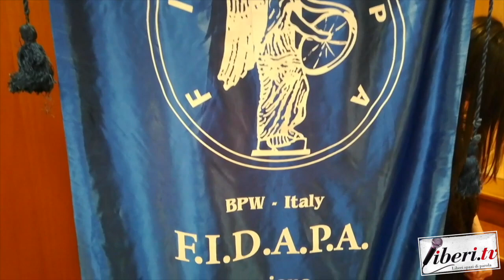Rosa Pulerà - Convegno Estetica Oncologica - Soveria Mannelli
Rosa Pulerà - Convegno Estetica Oncologica - Soveria Mannelli (Cz) - 8 marzo 2024 - A cura di Antonio Abbruzzese e Tania Klim